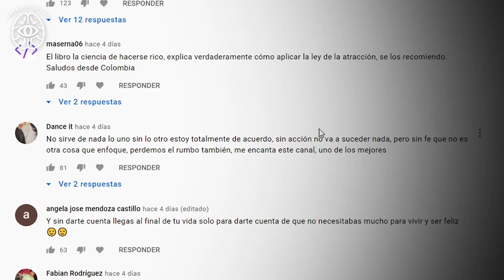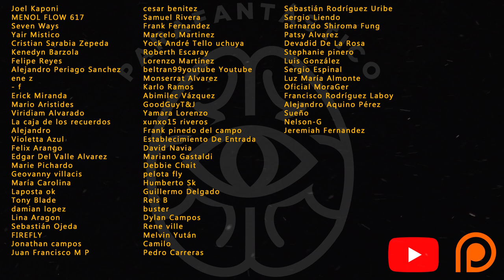El EXTRAÑO Ritual MASÓNICO Grado 29 - Baphomet o Cristo?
Hablemos del ritual del grado 29 de la masonería. En el cual el candidato tiene que elegir a Baphomet y pisar la cruz cristiana.